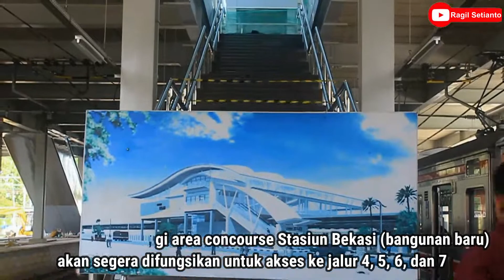PERKEMBANGAN DOUBLE-DOUBLE TRACK || PERPANJANGAN PERON JALUR 4-5 STASIUN BEKASI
Proyek DDT Area Stasiun Bekasi update minggu keempat September 2021.

Seperti apa pekerjaan DDT yang ada di area Stasiun Bekasi?

Terimakasih!